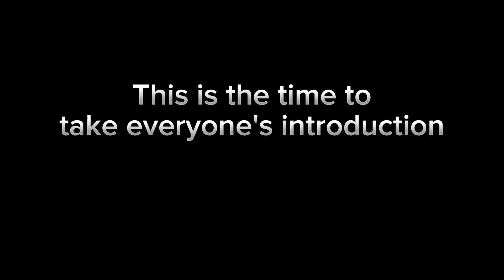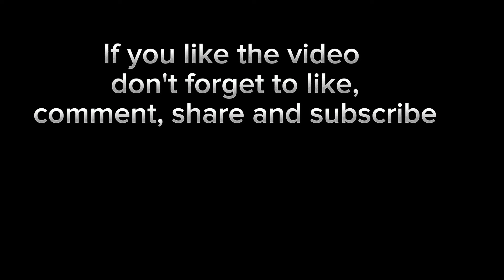NCC ENROLLMENT 2024 BATCH IN DR. K.C.B COLLEGE BHILAI-3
NCC Bharti Physical and written test in our college
Ncc bharti ke liye jitne logovne bhi form fill up kiya tha unlogo ka ENROLLMENT kiya ja rha hai jo ki kuchh is prakar se jaisa ki aaplog video me dekh hi sakte hai

Kuchh bhi isse related jankari aapko chahiye ho to mujhe Insta pe DM kar sakte hai

Insta - I'm on Instagram as @crazy__flipper___. Install the app to follow my photos and videos.